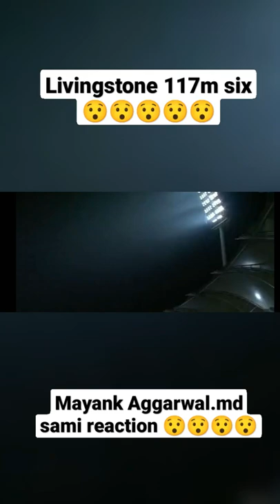Livingstone 117m six 😯😯😯 mayank Aggarwal and md Sami reaction